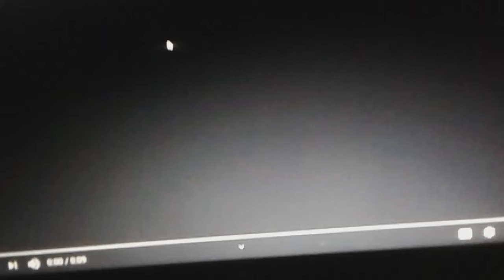Fatty McButterpants Productions/Wass Stein Productions/Touchstone Television (2003)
Taken From "Regular Joe"